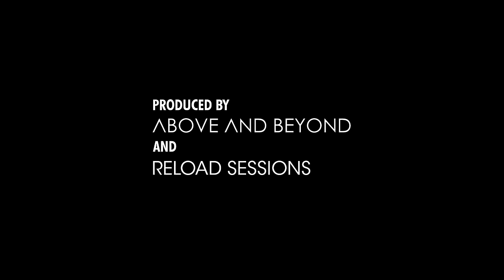Dido - White Flag (Google+ Live Session)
An exclusive performance recorded & edited by Reload Sessions with production by Reload Sessions and Above & Beyond.
Dido Greatest Hits, out now. / CD

Music video by Dido performing White Flag. (C) 2013 Sony Music Entertainment UK Limited